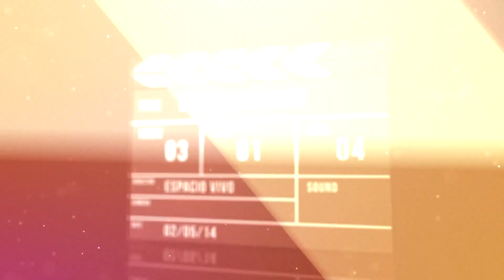Séptima Función: Terremoto: La Falla De San Andrés, Dr Strange, Wonder Woman y mucho más.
Producción educativa con fines académicos y de entretenimiento.